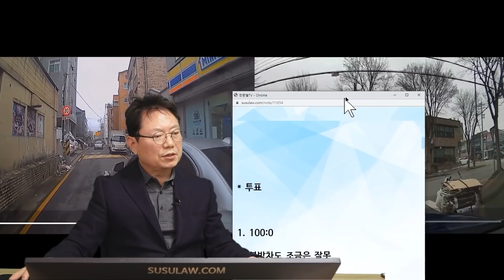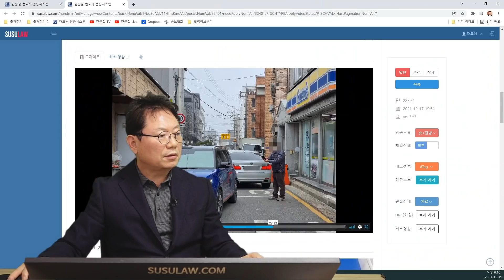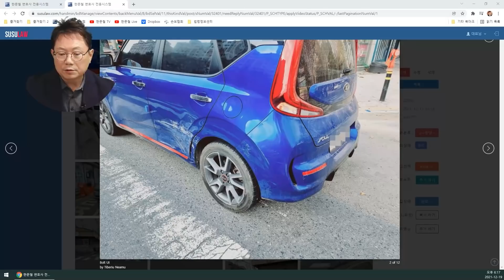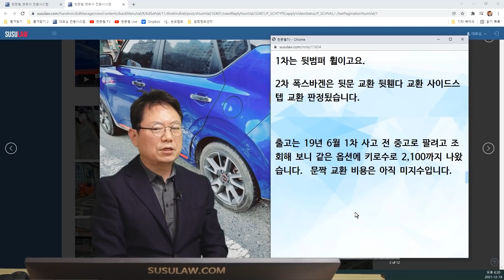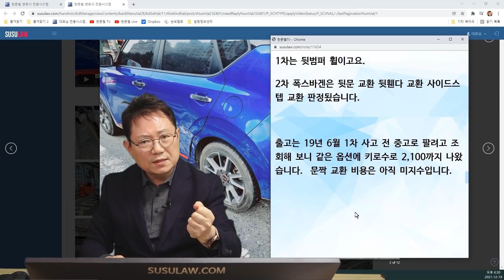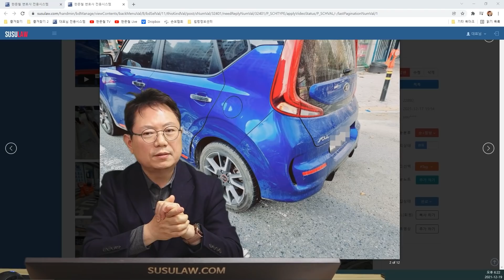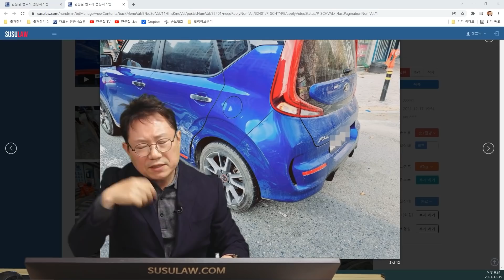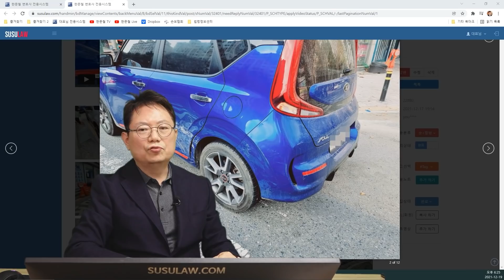14043회. 태어난 지 2주 된 아기와 함께 퇴원한지 5분 만에 사고가 났고 하루 만에 또 사고가 났습니다.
22892
211220 (일) 오후 생방송2
BMW와 사고 나고 다음날 폭스바겐과 사고 남

블박차 골목 나가려는데 좌회전으로 골목 들어오는 bmw와 사고

조리원에서 태어난 지 2주된 아기와 함께 퇴원한지 5분만에 사고가 났고 하루만에 또 사고가 났습니다.

* 사고 내용 *

1번 비엠차와 사고 난 영상을 보시면 10초 부근 진입.
30초 부근 후방 영상에서부터 천천히 보시면 제가 약 1.5초 먼저 정차를 하였고 그 후에 비엠이 무리하게 좌회전 진입을 하는 과정에서 제 차 범퍼를 긁고 갔습니다.

양측 보험사끼리는 제가 무과실 100 대 0 인정.
차주가 인정하지 않아 분심위 가서 제 과실이 조금이라도 나올 여지가 있을까요?

* 투표
1. 100:0 (96%)
2. 블박차도 조금은 잘못 (4%)

그 후 공업사 추천으로 아는 렌트사에서 그렌저를 대차로 가져다주고 사인받고 렌터카 기사분이 제 차량으로 이동 (렉카 x) 공업사로 가는 길에 3차선에서 있는 제 차를 2차선 폭스바겐이 직전 신호 초록불 점등에 우회전을 하다가 제 차량 뒷문부터 휀더까지 사고가 발생하였습니다. (블박영상은 없음)

다행히 상대 폭스바겐 차주가 내 과실이다 다 인정하고 차량을 수리를 해주겠답니다.
뒷문 교환 휀더 판금으로 수리 후 중고로 팔면 차량 감가만 200만 원입니다.
이 감가를 어떻게 처리를 해야 할까요.

한문철 변호사 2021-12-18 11:23
산후조리원에서 아기와 함께 퇴원해서 댁으로 가시던 중 사고였나요?
엄마가 운전하셨나요? 아기는 어디에? 생후 2주면 카시트에 못 앉힐 텐데요~

블박차는 상대차가 지나가도록 양보하며 멈춰줬는데
상대차가 앞에 있는 장애물을 피해 왼쪽으로 꺾어 나가다가 뒷부분으로 블박차를 긁은 건가요?

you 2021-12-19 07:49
제가 운전하고 아기는 와이프가 안고 있었어요.

비엠 사고는 뒷범퍼랑 휠만 사고 났어요.

한문철 변호사 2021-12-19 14:50
1차 사고로는 뒷범퍼만 긁혔었는데 2차 사고로 문짝까지 갈아야 했나요?
언제 출고되어 사고 당시 중고차 가격은 어느 정도이고
이번 사고로 문짝을 갈게 되어 수리비는 얼마나 되나요?

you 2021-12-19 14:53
1차는 뒷범퍼 휠이고요.
2차 폭스바겐은 뒷문 교환 뒷휀다 교환 사이드스텝 교환 판정됐습니다.
출고는 19년 6월 1차 사고 전 중고로 팔려고 조회해 보니 같은 옵션에 킬로 수로 2,100까지 나왔습니다. 문짝 교환 비용은 아직 미지수입니다.

* 의견 *
서로 빼주세요 하다가 가야 하는데 상대가 편하게 가려다 부딪친 것.
블박차는 움직이지 않고 있는데 상대가 가면서 긁고 감.
블박차 잘못 없다는 의견.

격락 손해는 보험약관에서는 수리비가 사고 당시 그 차 중고차 값이 20%를 초과해야 함.
1년까지는 수리비의 20%를 줌. 2년까지는 15%, 2년~5년까지는 10%.
중고차 시세 하락 손해 받을 수 있을지 없을지도 모르고 200만 원 받기 위해 소송 받기 위한 감정비용 300만 원 들어서 한다? 300만 원 들여 잘하면 200만 원 인정받고 못 받을 수도 있고. 그래서 소송 못함.

격락 손해는 약관 기준으로 해당되면 받을 수 있지만 그렇지 않으면 받기 어렵다고 생각해야.
수리비는 부가세를 포함한 가격.